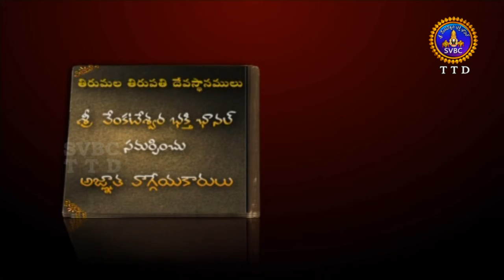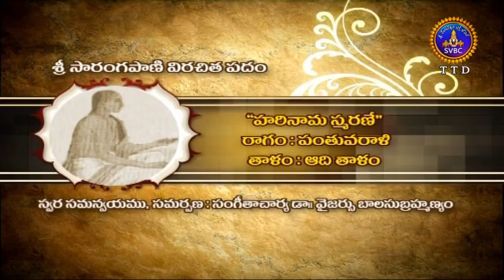అజ్ఞాతవాగ్గేయకారులు | Agnatavaggeyakarulu | EP 73 | 18-12-18 | SVBC TTD